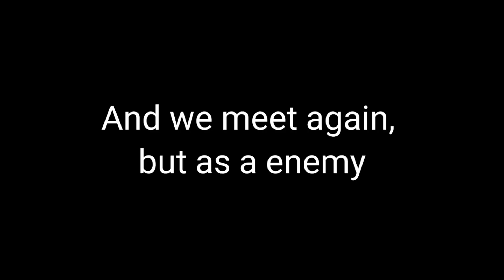I Met IamNotPK in Bedwars (Blockman Go)